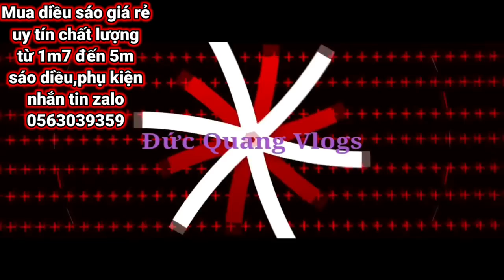Thả Diều 2m8 Thằng Em Bị Diều Kéo Cười Rớt Nước Mắt